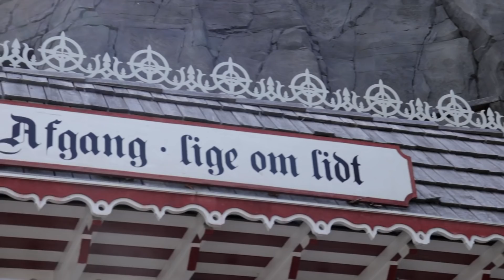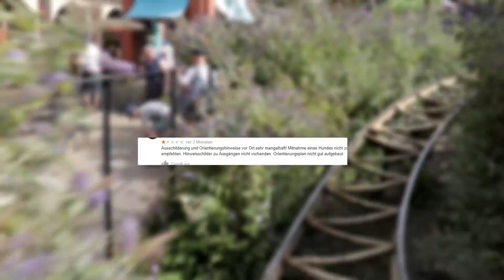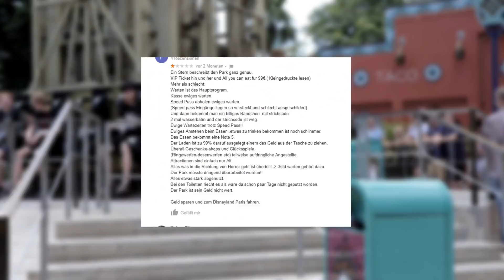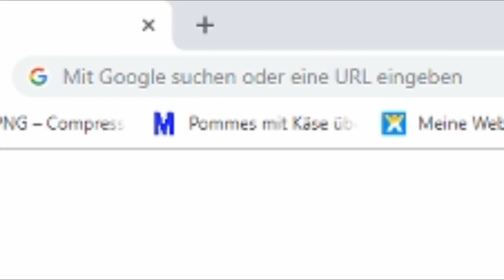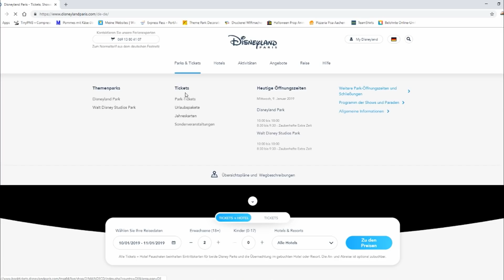Nichts für Kinder und zu teuer! (Phantasialand & Movie Park) | Profi-Bewertungen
Beschweren kann man sich über alles! Dies zeigt auch ein Blick auf einige der Kommentare bzw. Bewertungen von Besuchern verschiedener Freizeitparks auf deren Internetseiten...

Auch nach mehreren Überarbeitungen, bin ich leider immer noch nicht so ganz mit diesem Video zufrieden, war nun allerdings der Meinung, dass ich trotzdem nochmal etwas hochladen sollte!🤷‍♂️
Ich hoffe das Video gefällt euch dennoch und wünsche Viel Spaß beim anschauen!
"A Great Comeback" (terrasound.de), "Bad Boy" (terrasound.de), "Deep Impact" (terrasound.de),  Epic Battle (Unknow), "Rock Out" (IMAtunes) und "Fig Leaf TimesTwo"
~kirmes_entertainment~
Kamera: Canon EOS- 1300D, Canon EOS- 1600D
Bildmaterial: /
Videomaterial: siehe Video